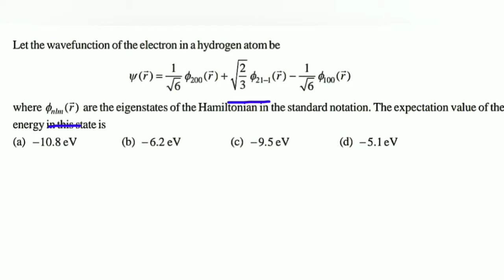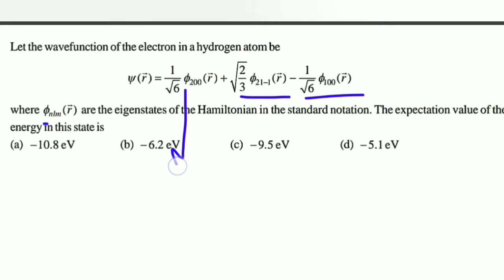CSIR NET December 2018 ।।Hydrogen atom problem ।।Quantum Mechanics